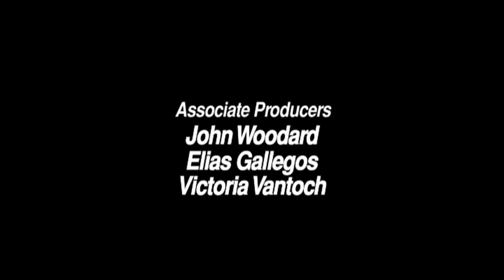STRANGER DANGER - A SHORT CAUTIONARY TALE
This is the OFFICIAL "Stranger Danger". Please observe a short cautionary tale.